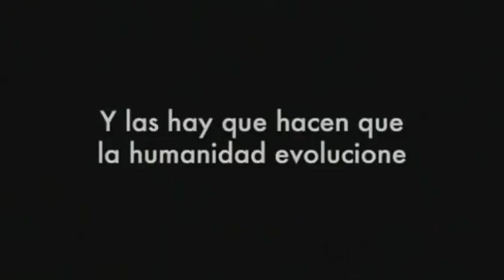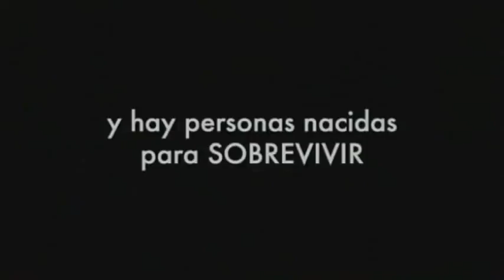CineNURR - La Piel que Habito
CineNURR y Movimiento 20
invitan a la proyección de la película
"La Piel que Habito"

Fecha: Miércoles 13/03/2012
Lugar: Sala de Cine "José Ignacio Cabrujas" del NURR